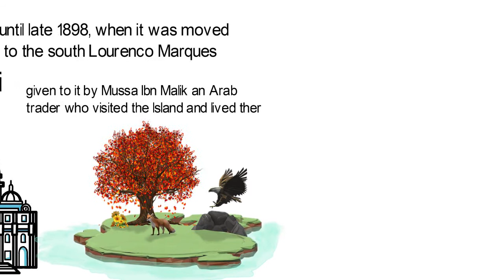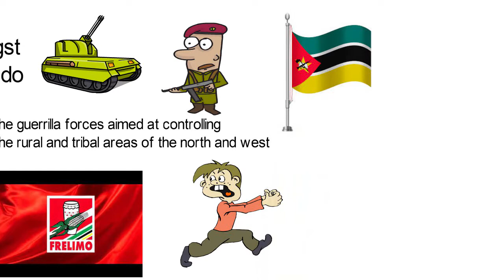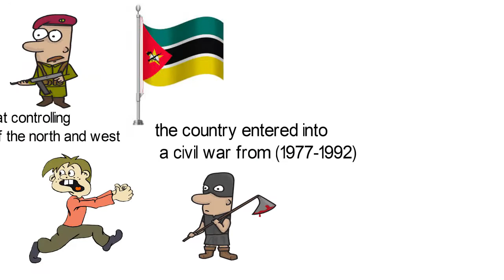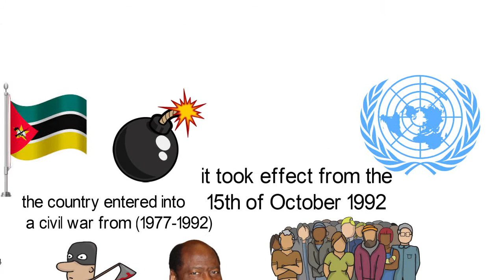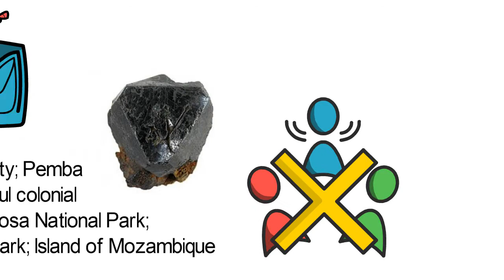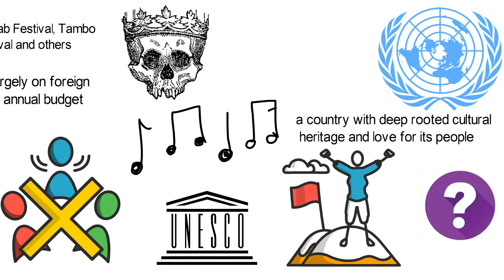History of Mozambique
Mozambique which is officially known as the Republic of Mozambique, is a country located in the Southern part of Africa. It shares borders with the Indian Ocean in the east, Malawi and Zambia in the Northwest, Tanzania in the North, Zimbabwe in the west and Eswatini and South Africa in the south west. Having a population of over 30 million, its population constitutes up to 0.4% of the total world population. It is a multiethnic nation, though not having many ethnic groups like other African nations. It has ten major ethnic groups/clusters scattered round the country, and more than 40 languages spoken in the country. But amongst the ethnic groups, the major ones are the Makua, Tsonga, Makonde, Shangaan, Shona, Sena and Ndau.
 The largest of the ethnic group residing in the North of the Zambezi representing about 37% of the country’s population. And the major recognized languages being Swahili, Mwani, Chewa, Tsonga. Due to the diversities in languages and ethnicity, communication amongst individuals posed a great challenge. This led to the adoption of Portuguese as the Country’s official language. English is generally spoken in hotels and other tourist sites to enable free flow communication with tourists.
The Dominant religion in the country is Christianity with 57.5%, the other religions include 18.3% Islam, 4.7% Jewish, Hindu and Baha’i. The remaining 13.4% belongs to those who are unsure of their religious beliefs.
The country was named after the Island of Mozambique, the name was given to it by Mussa Ibn Malik an Arab trader who visited the Island and eventually lived there.